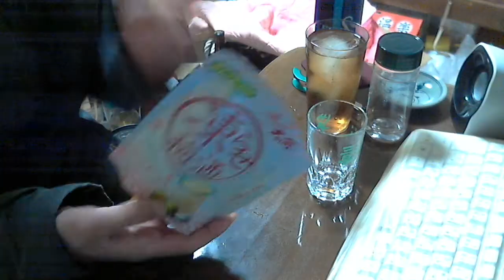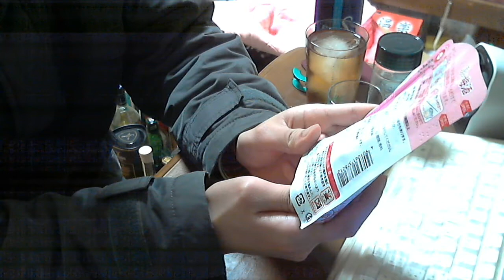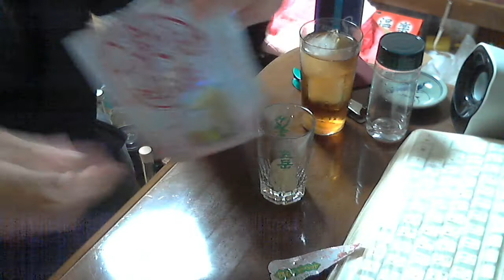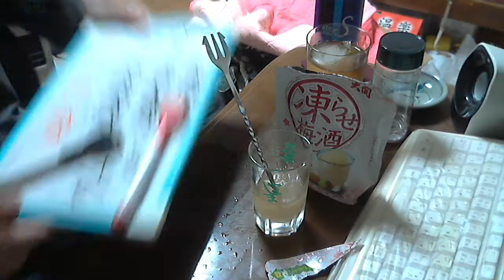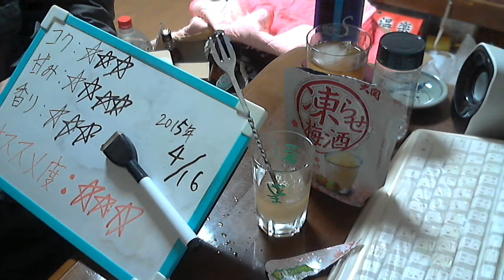酒好きな新潟人の飲酒動画 part881 大関 凍らせ梅酒 【梅酒】